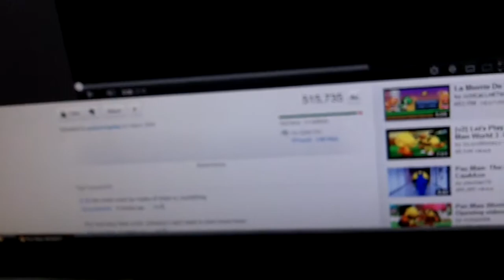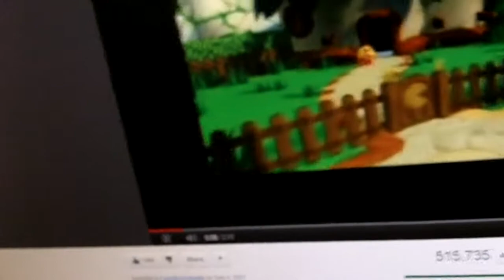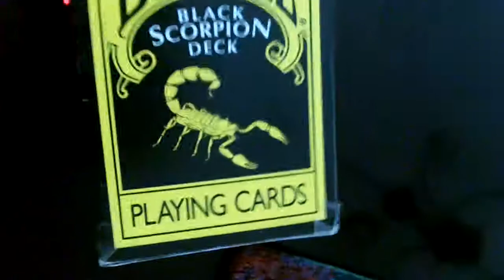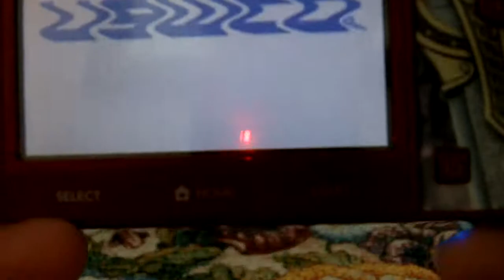Let's Play Pac-Man World 3 DS (Blind) Part 2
Part 2 of my lp of pacman world 3 where i show you the beginning video and bits of the first level.